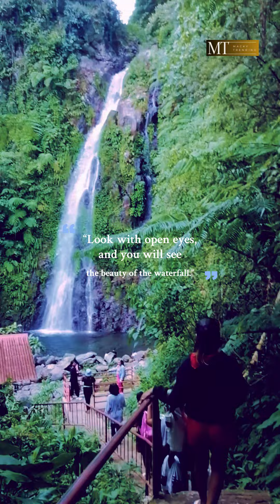Tara sa Biliran , Ulan Ulan Water Falls